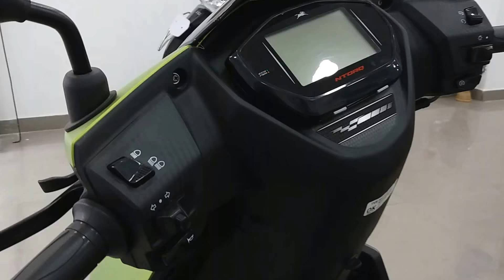TVS Ntorq 125 CC Scooter Launched | Matte Green | Walkaround 1080p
The TVS Ntorq 125 is the firm’s first upmarket offering in the scooter segment. It pulls out all the stops to ensure the Ntorq customer has the maximum bragging rights of them all. It gets a features list that rivals the Honda Grazia – along with the obvious, you also get a clock, average speed, top speed recorder, lap timer, and service and helmet reminders. There is no non-disc brake variant of the Ntorq at this moment; all get a 230mm front disc brake. It also gets a charging socket in the boot and a boot lamp, and an engine kill switch. The engine oil temperature is also on display, and there is an app-enabled parking locator as well as Bluetooth technology that helps it pair with Android phones. This is also the only scooter to get an engine with a three-valve head. It generates 9.3bhp and 10.5Nm and has a claimed top speed of 95kph